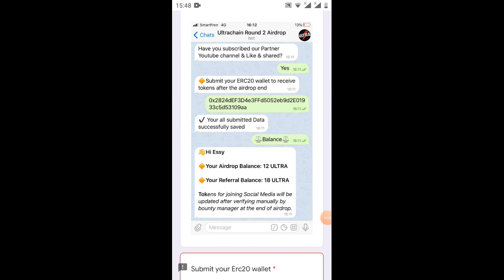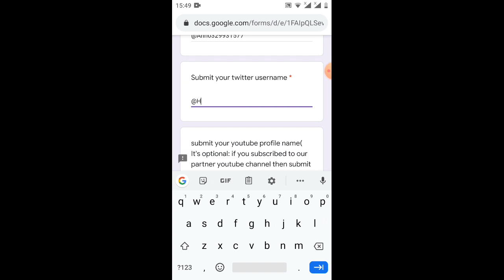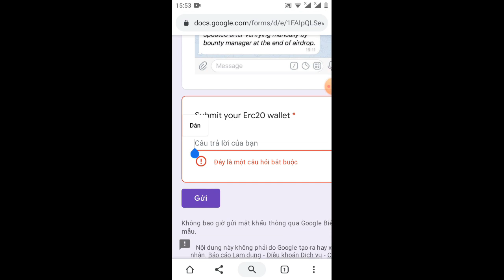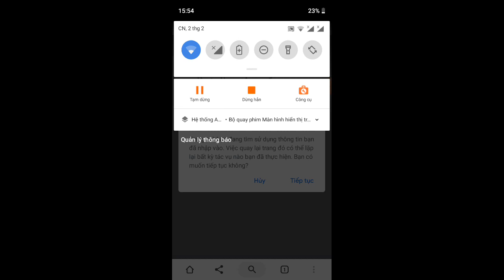hướng dẫn rút tiền UITRaChain Round vòng 2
Link box vòng 2
kiếm tiền 4.0#